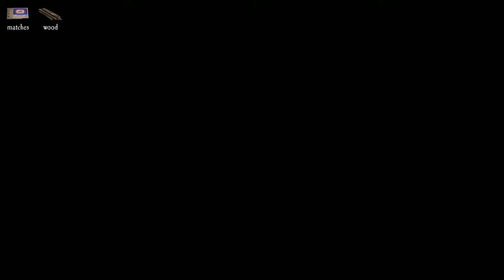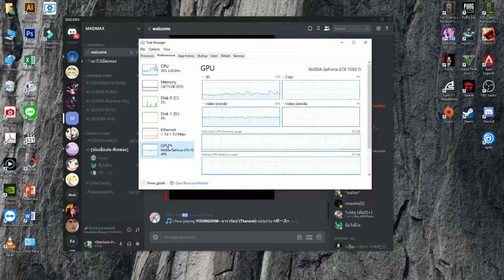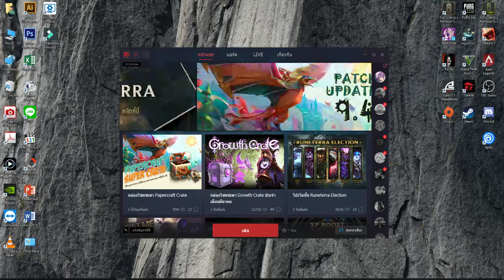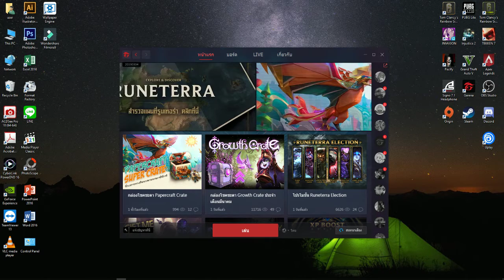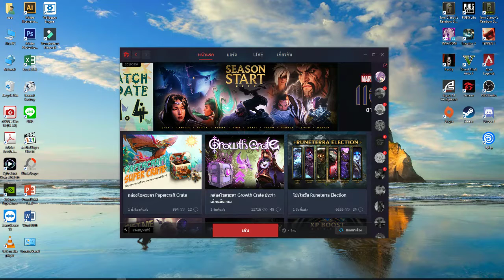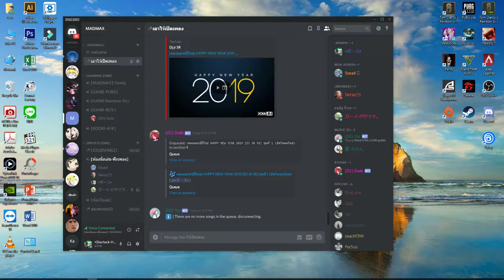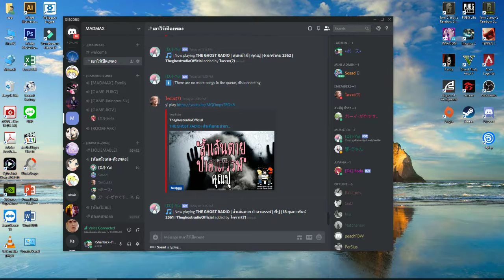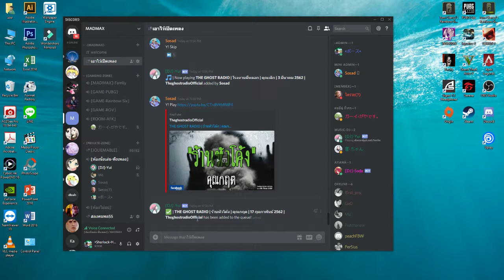Desktop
GPU: GeForce GTX 1050 Ti
CPU: AMD A8-7600 Radeon R7, 10 Compute Cores 4C+6G
Memory: 8 GB RAM (7.92 GB RAM usable)
Current resolution: 1920 x 1080, 60Hz
Operating system: